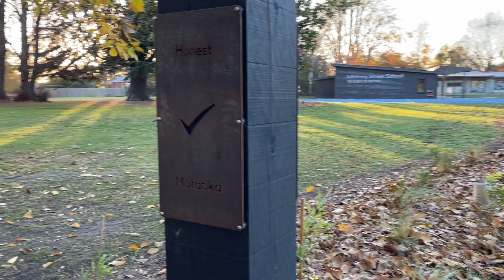Walking through the waharoa at Whitney Street